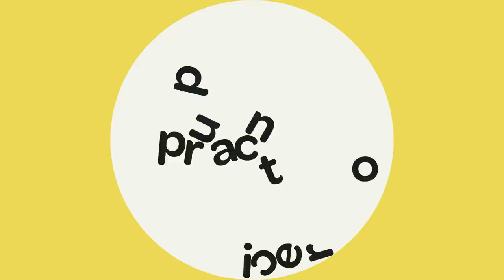Calvin Doesn't Scare Uli.... but he does scare Jerm | Ledgestone | Mic'd Up Practice Round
Calvin Heimburg joins BigBarri to teach them lessons at the treacherous Northwood Black Disc Golf Course in Peoria, IL.

Tournament: Discraft Ledgestone Insurance Open
Course: Northwood Black | Peoria, IL
BigBarri Commentary: Jeremy "Big Jerm" Koling, Paul “Uli” Ulibarri

JomezPro™, FollowFlight™, SloMez™, NoMez™, BigSexy Commentary™, BigBarri Commentary™, BigSexyBarri Commentary™ are all protected trademarks of Jomez Productions, LLC jomezpro​ discgolf​ Why are you still reading this? Yeah you can throw, you can dance, mic'd up!